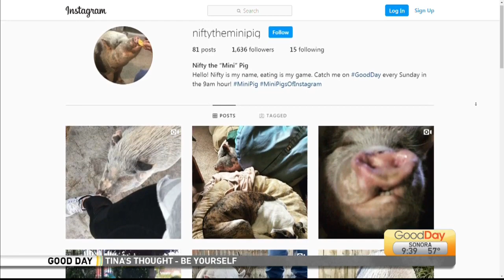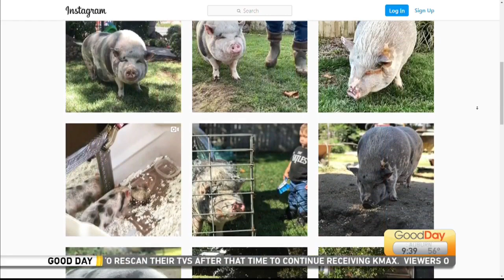Nifty in The NINE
We’re checking in on our old pal Nifty!